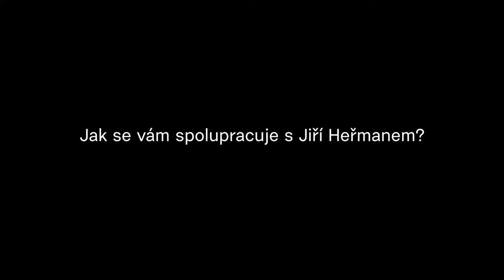Nabucco: rozhovor s Daliborem Jenisem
Rozhovor se světoznámým barytonistou Daliborem Jenisem o inscenaci Nabucco v režii Jiřího Heřmana a hudebním nastudování Ondreje Olose. Více informací o inscenaci a online premiéře 19.5. zde